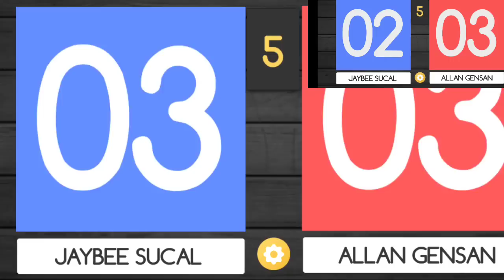SUMALI SA TOURNAMENT 🏆 JAYBEE SUCAL 🆚 ALLAN GENSAN RACE 5 250K GUARANTEED PRUZE GENSAN PHILIPPINES 🏆